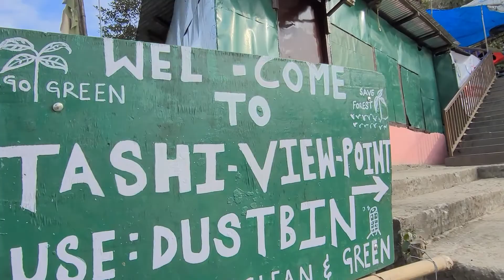Silk Route |Gangtok,Sightseeing | Njp | Ep 4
Gangtok (/ˈɡæŋtɒk/ (audio speaker iconlisten); Nepali pronunciation: [ˈɡantok]) is a city, municipality, the capital and the largest populated place of the Indian state of Sikkim. It is also the headquarters of the Gangtok District. Gangtok is in the eastern Himalayan range, at an elevation of 1,650 m (5,410 ft). The city's population of 100,000 are from different ethnicities such as Bhutia, Lepchas, Kiratis and Gorkhas. Within the higher peaks of the Himalaya and with a year-round mild temperate climate, Gangtok is at the centre of Sikkim's tourism industry
Music in this video
Listen ad-free with YouTube Premium
Song
Infinite
Artist
Valence
AEI (on behalf of NCS); LatinAutor - Warner Chappell, UNIAO BRASILEIRA DE EDITORAS DE MUSICA - UBEM, LatinAutor - SonyATV, Featherstone Music (publishing), LatinAutor - PeerMusic, AMRA, Abramus Digital, LatinAutorPerf, and 8 Music Rights Societies